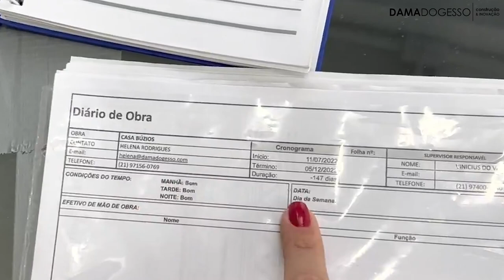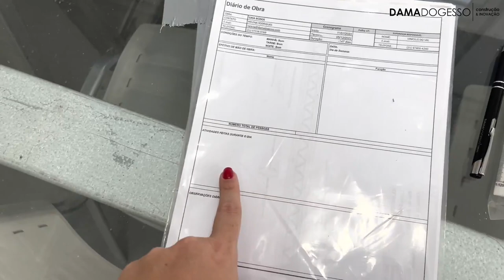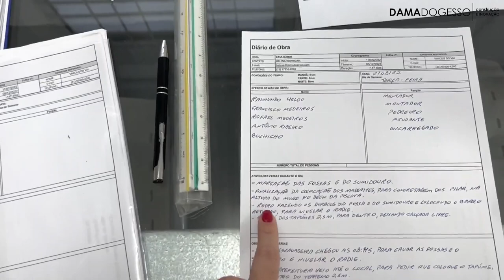COMO CONSIGO COORDENAR E ENTREGAR A OBRA NO PRAZO